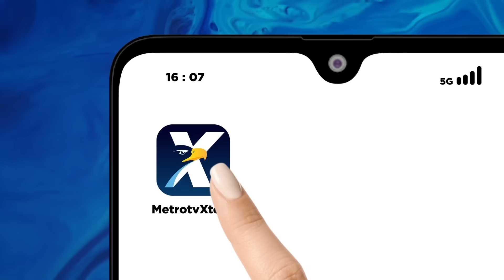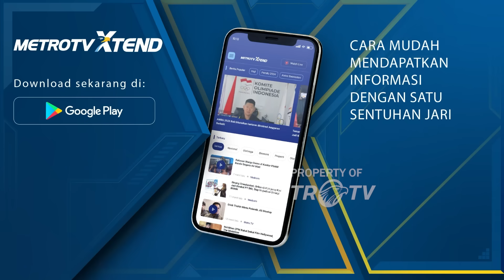BREAKING NEWS - Klarifikasi Rocky Gerung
MetroTV, Rocky Gerung menyampaikan klarifikasi soal ramainya persoalan yang mengaitkan dan menyebut dirinya telah menghina Presiden Joko Widodo.